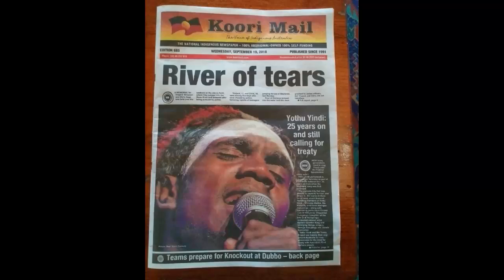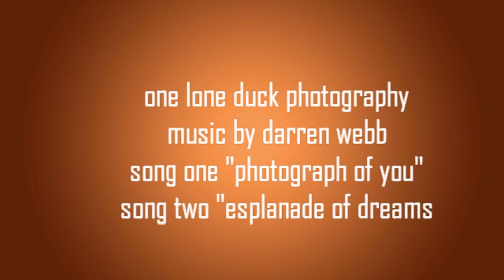One Lone Duck Photography Slideshow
All photography Copyright of Paul Connelly of One Lone Duck Photography 2020